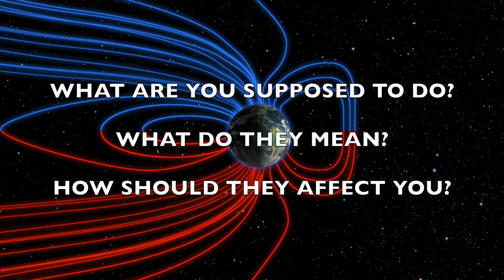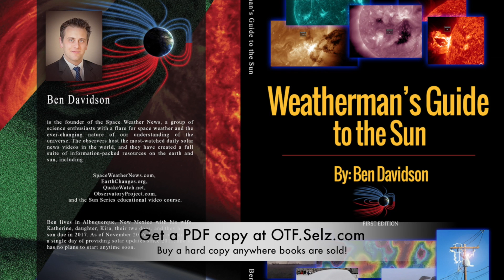Space Weather Health Alerts : Some Basic Logic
The chart may be reproduced in full or in part by anyone (open source) with credit to SpaceWeatherNews.com - all questions to